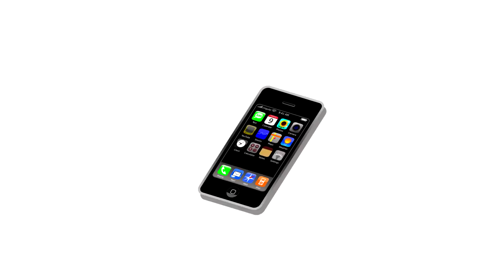The Defenders - A Review/Critique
Weekend Warrior reviews the Defenders. Did it live up to the hype? Is Danny still dumb? The answer to one of these is certainly YES.